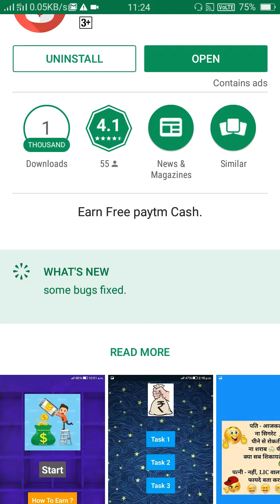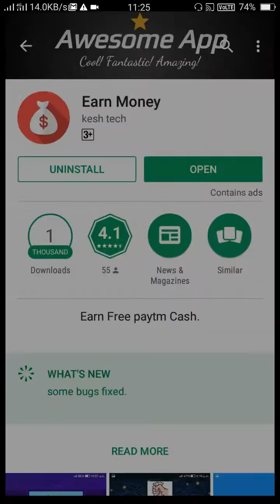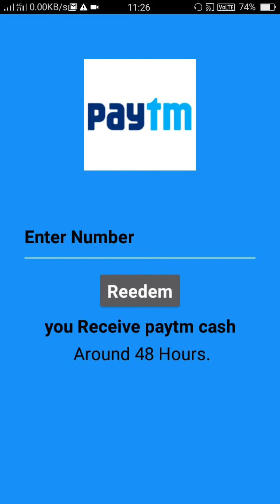Har time Paytm cash Eran kre only joks pd k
Eran-Paytm app es app ki link ni MIL payi to aap play store Pe download kr lijiye Thanx